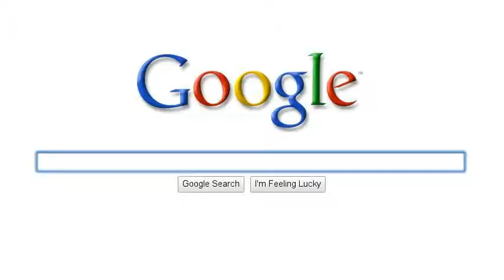Affording a disney vacation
Search story about planning to pay for a vacation to disneyworld